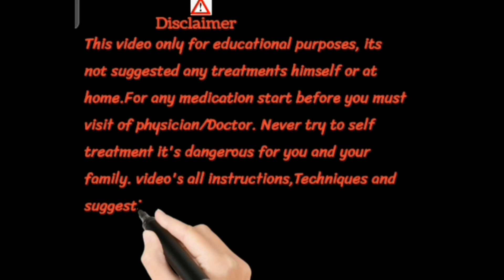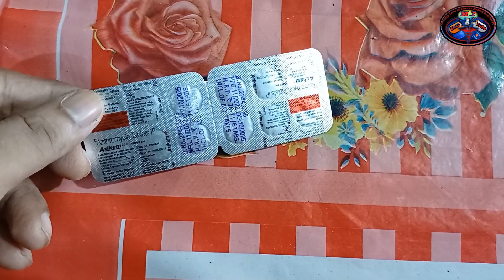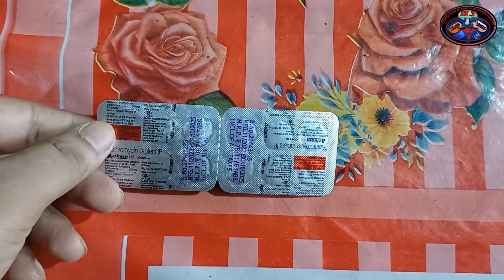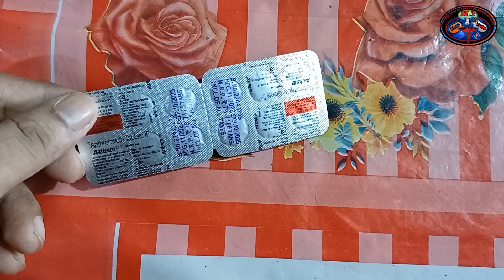Azikem 250 Tablet | Azikem 250 Tablet Uses | Azithromycin गले में खराश,खांसी,जाने इसके और भी फायदे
In this video, information about Azikem Tablet.
what is Azitheimycin use for ?
What is Azikem 250 used for?
Azikem 250mg Tablet is an antibiotic used to treat various types of bacterial infections of the respiratory tract, ear, nose, throat, lungs, skin, and eye in adults and children. It is also effective in typhoid fever and some sexually transmitted diseases like gonorrhea.
keywords.
azikem 250 tablet benefits
azithromycin 250 mg tablet uses in hindi
azithromycin 250 mg tablet kis kaam aati hai
azithromycin 250 mg tablet price
azithromycin 250 mg tablet side effects
azikem tabletazithromycin uses
azithromycin side effects
azithromycin tablets
azithromycin tablet uses
azithromycin tablets lp 500 mg
azithromycin 500mg